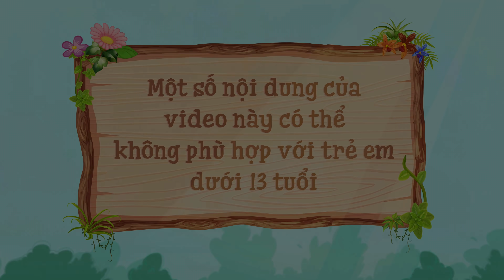Phần Thưởng Cho Quan Tham 🤴 Chuyen co tich | Truyện Cổ Tích Việt Nam | WOA Fairy Tales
Mọi người có thể xem thêm các câu chuyện trên WOA Fairy Tales - Tiếng Việt:

Kênh WOA Fairy Tales kể những câu chuyện cổ tích thú vị cho bé và được thể hiện sáng tạo, đầy màu sắc. Hơn nữa, nội dung cũng bao gồm các tình huống giáo dục, nhằm mục đích giáo dục con bạn một cách tự nhiên và nhẹ nhàng. Nội dung của chúng tôi được chia thành các danh mục sau: truyện ngụ ngôn, truyện dân gian, phép thuật, thần thoại, truyền thuyết và truyện kể có thể tìm thấy trong mọi danh sách phát cụ thể.

Lưu ý:
► Truyện Cổ Tích WOA Fairy Tales - Tiếng Việt và tất cả các video của kênh này không “hướng đến trẻ em” theo định nghĩa trong mục 16 C.F.R. § 312.2 của ĐẠO LUẬT BẢO VỆ QUYỀN RIÊNG TƯ TRỰC TUYẾN CỦA TRẺ EM không hướng đến đối tượng trẻ em dưới 13 tuổi. Chúng tôi và (các) chủ sở hữu, đại lý, đại diện và nhân viên của kênh sẽ không thu thập bất kỳ thông tin nào từ trẻ em dưới 13 tuổi và chắc chắn sẽ không cho phép bất kỳ bên thứ ba nào tìm cách thu thập thông tin từ trẻ em dưới 13 tuổi thay mặt cho KÊNH WOA Fairy Tales - Tiếng Việt. Thêm vào đó, chúng tôi từ chối bất kỳ và tất cả ràng buộc và trách nhiệm pháp lý đối với các thông lệ và chính sách của YouTube và các đại lý và công ty con của YouTube, hoặc bất kỳ bên thứ ba liên kết nào khác, liên quan đến việc thu thập dữ liệu.